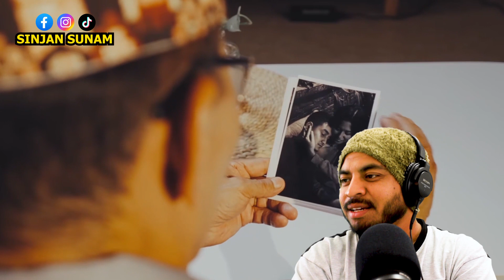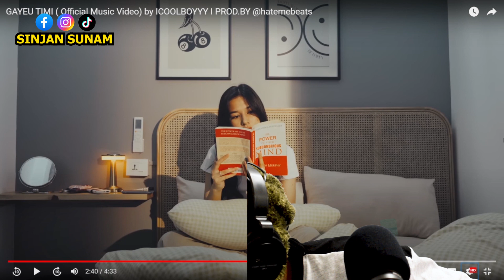Just Everything Wow.. GAYEU TIMI ( Official Music Video) by ICOOLBOYYY Reaction